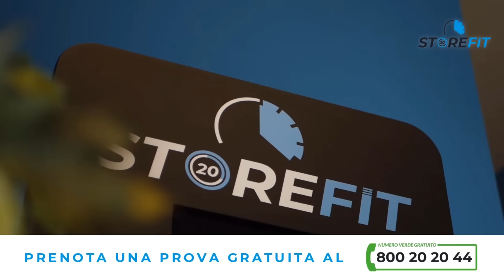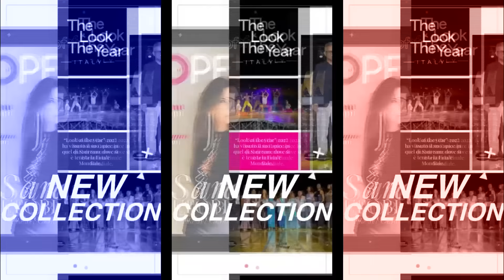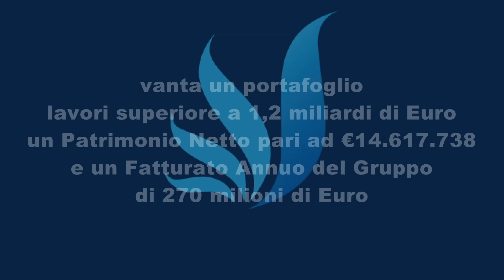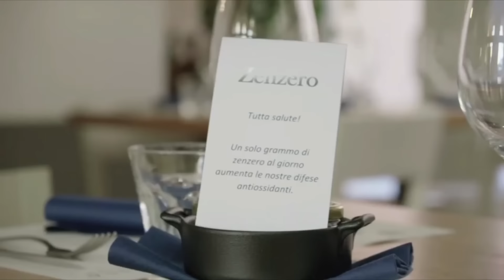Sport club 10/6/2024, ospiti Julio Trovato e Marco Bonamico